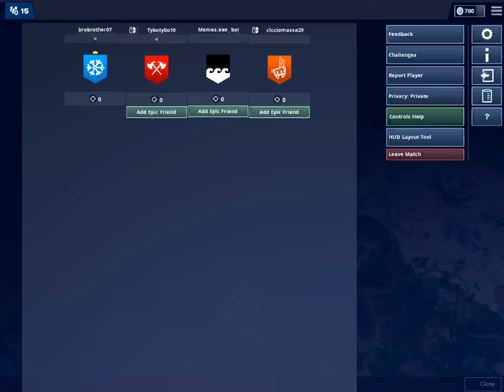Random stuf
Poop